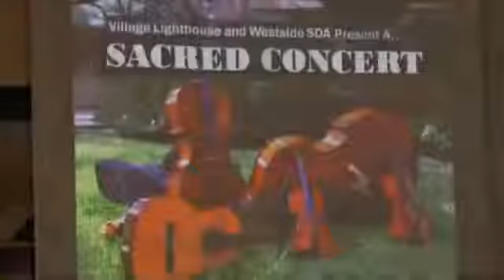Silently Tenderly Jesus is Calling -The Fifth Degree West Side SDA